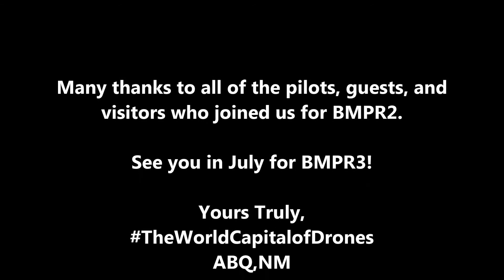BMPR2: A Look Back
Missed BMPR2? Here are the highlights of an inspiring weekend of FPV drone racing at the Albuquerque International Balloon Museum. See you at BMPR3 in July! ABQ @CABQ